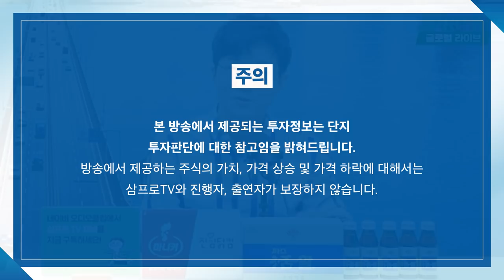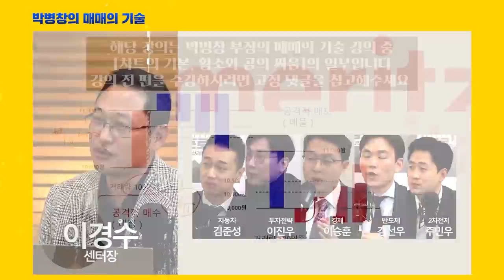[글로벌마켓브리핑] 악화되는 에너지문제, 원자력으로 돌파하려는 중국 f. 미래에셋증권 강구현 선임매니저